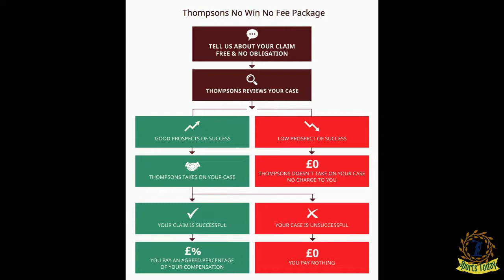Thompson's year marked by no wins, painful losses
Sports Today: Thompson's year marked by no wins, painful losses

The offseason can't get here soon enough for Lexi Thompson, except that she has two tournaments left, both at Tiburon Golf Club. Only one of them can salvage a lost year.First up is the CME Group Tour Championship, the final event of the LPGA Tour season. And while the standings don't matter — whoever wins the tournament wins the Race to CME Globe and $1.5 million — that Thompson is at No. 7 is only another reminder of a forgettable year.She is the only player in the top 10 without a victory thi

hot-glances. l-o-v-e. stabbed.